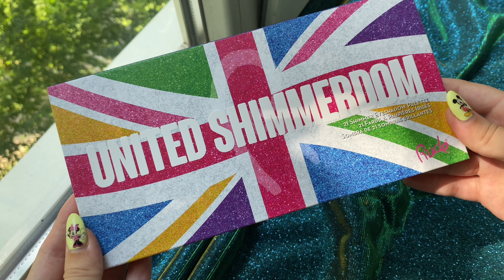RUDE Cosmetics United Shimmerdom | КУДА СТОЛЬКО ШИММЕРА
Привет, я Мария. По большей части, рассказываю о палетках на разный бюджет.
Люблю, чтоб всё блестело и глиттера побольше!
Заходи на огонёк, тут вдохновляют :з

Сегодня мы с вами пробуем полностью сияющую палетку из шиммеров бренда

Буду рада Вашим комментариям, так как они больше всего помогают развитию&продвижению этого канала! Так же можно поставить пальчик 👍🏼

Список использованных продуктов☺:

Глаза:
♥ Консилер Eveline Cosmetics Liquid Camouflage HD 04 Light
♥ Lamel Professional Oh My Color Gel Eye Liner 401+402+405
♥ Rude Cosmetics United Shimmerdom 21 Shimmer Eyeshadow Palette
♥ GlamBee Color Hypnotic Intense Style 05
♥ Стрела по нижнему веку Colour Intense Just Star Glitter 108 Deep Sea
♦ (PR) Parisa Cosmetics Glam&Glow Mascara (в продаже где-то с конца сентября/октябрь)

Лицо:
♥ Enough 8 Peptide Full Cover Perfect Foundation SPF50+ PA+++ (13)
♥ Рассыпчатая пудра Patricia Ledo Malachite 01
♥ I Heart Revolution Fruity Blusher Strawberry
♥ Makeup Obsession Feels Diamond Highlighter - Bo$$

Губы:
♥ Lamel Professional Long Lasting Gel Liner 405
♥ NYX Lip Lingerie 15 Bustier
♥ Помада для губ жидкая W7 Velvet Secret Matte Lip Color Easy

Брови:
♥ Фиксирующий гель для бровей GlamBee Instyle Eyebrow Modeling Gel
♥ Тонирующее средство для коррекции бровей Glambee тон 04